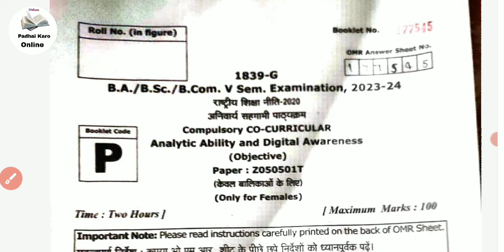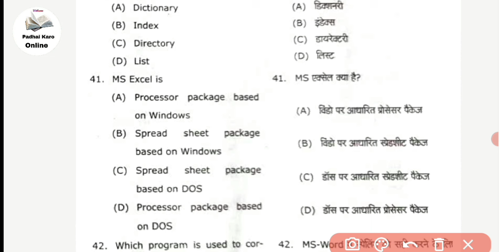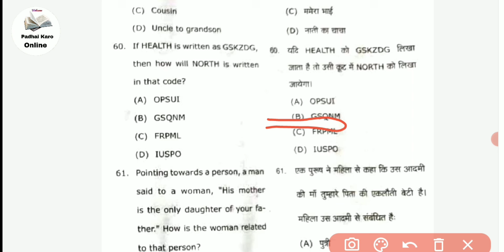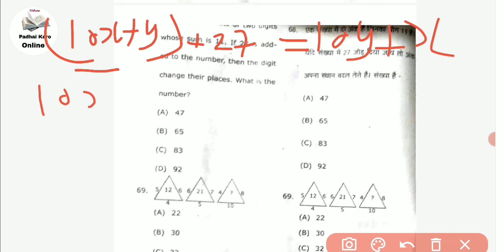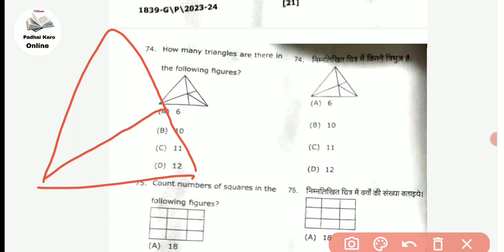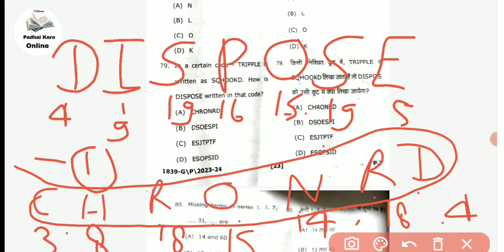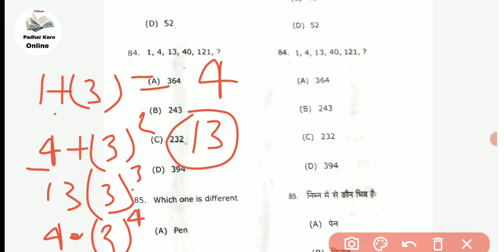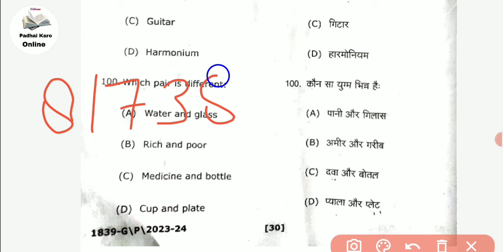co curricular 5th semester rmlau | analytical ability and digital awareness 5th semester 2025 | mcq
co curricular | analytic ability and digital awareness ba bsc bcom 5th semester 2025 | mcq questions

analytic ability and digital awareness ba 5th semester
analytic ability and digital awareness 5th semester
co curricular 5th semester analytic ability and digital awareness
co curricular 5th semester

analytic ability and digital awareness 2025
analytic ability and digital awareness
mcq
2025
analytic ability and digital awareness bsc 5th semester 2025
analytic ability and digital awareness ba 5th semester 2025
analytic ability and digital awareness bcom 5th semester 2025
analytic ability and digital awareness bsc 5th semester
analytic ability and digital awareness bcom 5th semester
analytical ability and digital awareness ba 5th semester

avadh university